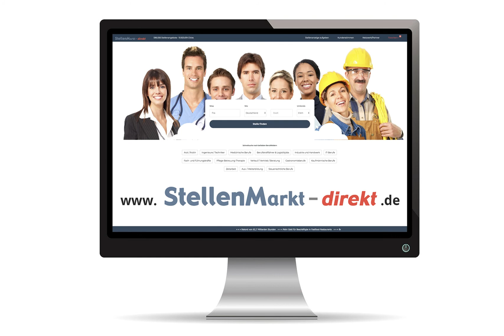Kfz-Mechatroniker (m/w/d) in Bad Saulgau, gesucht:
Zur Verstärkung unseres Teams im VW Autohaus suchen wir eine/n

- KFZ-Mechatroniker (m/w/d)
- Automobilverkäufer (m/w/d)

vorwiegend Gebrauchtfahrzeuge

Bewerbungen und weitere Informationen bei:
Herr Günter Osswald,

Autohaus Uhl GmbH - 88348 Bad Saulgau - Herbertinger Str. 33

Bild: Adobestock